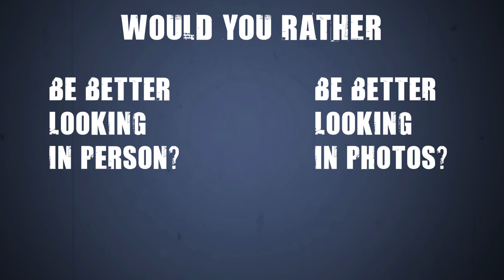Would you rather be better looking in person or be better looking in photos?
46